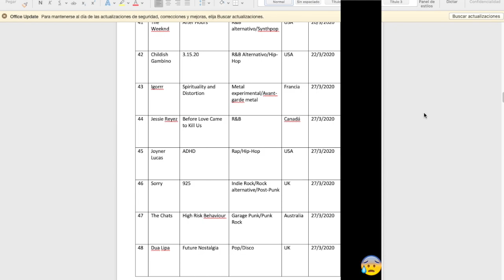📆 😭 CALENDARIO MIENTRAS LLORO: LANZAMIENTOS de DISCOS de OCTUBRE 2020 (Primera Parte) #1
Grupos que aparecen en el vídeo:
Intro: 00:00 - 02:01

EPs:
Mxmtoon - dusk: 02:01 - 03:43
James Blake - Before EP: 03:43 - 04:56
Tomberlin - Projections EP: 04:56 - 05:56
The Damned - The Rockfield Files EP: 05:56 - 07:07
Tyler Ramnsey - Found a Picture of You EP: 07:07 - 08:12
LOONA - 12/00: 08:12 - 10:36
PUP - This Place Suck Ass EP: 10:36 - 12:16
Wallows - Remote EP: 12:16 - 13:12
FEVER 333 - WRONG GENERATION: 13:12 - 14:21
Bring Me the Horizon - POST HUMAN: SURVIVAL HORROR: 14:21 - 15:39
Carcass - Despicable EP: 15:39 - 17:37

LPs:
Blackpink - THE ALBUM: 17:37 - 18:29
YG - My Life 4Hunnid: 18:29 - 19:45
Enslaved - Utgrad: 19:45 - 20:39
Corey Taylor - CMFT: 20:39 - 21:21
21 Savage & Metro Boomin - SAVAGE MODE II: 21:21 - 22:34
The Hunna - I'd Rather Die Than Let You In: 22:34 - 23:31
Sumac - May You Be Held: 23:31 - 24:46
Anaal Nathrakh - Endarkement: 24:46 - 25:45
Amaranthe - Manifest: 25:45 - 26:43
Jonsi - Shiver: 26:43 - 28:08
Nathy Peluso - Calambre: 28:08 -29:31
Bon Jovi - 2020: 29:31 - 30:35
Touché Amoré - Lament: 30:35 - 31:33
Future Islands – As Long As You Are: 31:33 – 32:27
Andy Bell – The View from Halfway Down: 32:27 – 33:23
Travis – 10 Songs: 33:23 – 34:47
Reason – New Beggenings: 34:47 – 36:23
Kiiara – lil kiiwi: 36:23 – 38:00
Blue Öyster Cult – The Symbol Remains: 38:00 – 38:40
Greg Puciato – Child Soldier: Creator of God: 38:40 – 40:25
Sen Morimoto – Sen Morimoto: 40:25 – 41:31
Beabadobee – Fake It Flowers: 41:31 – 42:32
Open Mike Eagle – Anime, Trauma and Divorce: 42:32 – 43:57
Autechre – SIGN: 43:57 – 45:38

Outro: 45:38 – 45:45

Primera parte del calendario de lanzamientos de discos de octubre, con un cambio de formato que seguro que a muchos os gustará. Este es el mes mas cargado del año con bastantes EPs y un montonazo de LPs que son realmente interesantes de comentar. ¡Espero que os guste!